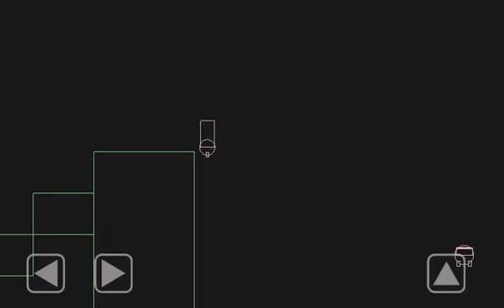Concept level, Box2D debug version - libGDX, Box2D, TiledMap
This is a Box2D debug version of the concept level I created. In this version you can see all the physics involved in my project.